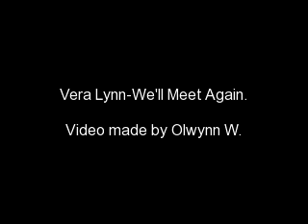Vera Lynn-We'll Meet Again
We'll Meet Again by Vera Lynn.
Lyrics:
We'll meet again
Don't know where
Don't know when
But I know we'll meet again
Some sunny day
Keep smiling through
Just like you always do
'Till the blue skies
Drive the dark clouds far away

So, will you please say hello
To the folks that I know
Tell them I won't be long
They'll be happy to know
That as you saw me go
I was singing this song

Don't know where
Don't know when
Some sunny day

Don't know where
Don't know when
Some sunny day
Keep smiling through

Don't know where
Don't know when
Some sunny day...